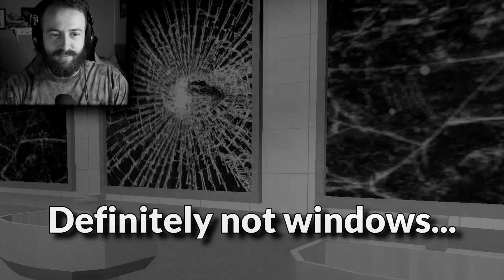This Winnie the Pooh Horror Game is HILARIOUS | Nightmares with Winnie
Welcome to today's adventure in "This Winnie the Pooh Horror Game is HILARIOUS | Nightmares with Winnie". Nightmare with Winnie is an indie horror game. It all starts with the fact that the main character is at the factory. Walking through the corridors, he meets old friends who have changed a lot. He also remembers how they celebrated Vinnie's birthday  and were happy. This Winnie the Pooh parody indie horror game ended up being hilarious but got me good a few times with the jumpscares.